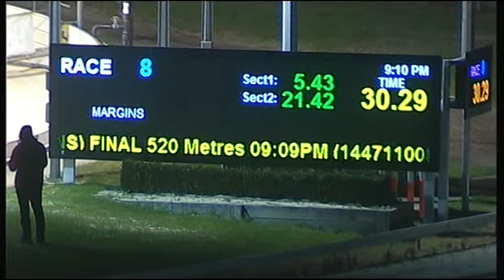CRN WED 24 JUN 15 R8